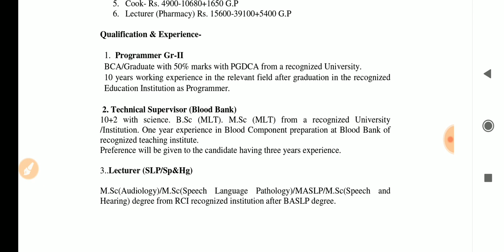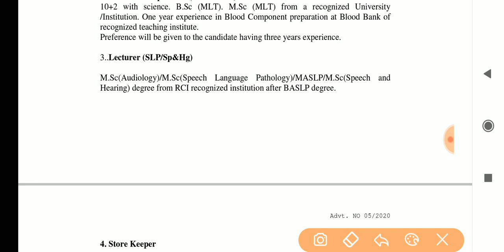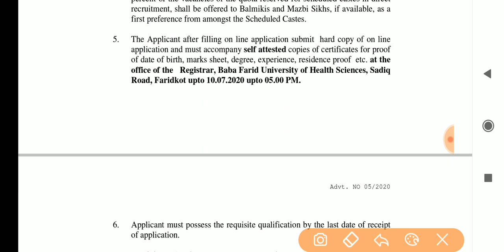BABA FARID UNIVERSITY VACANCIES 2020 | APPLY ONLINE | LASTEST PUNJAB RECRUITMENT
Baba Farid University Recruitment 2020, Apply Online, Teaching and Non Teaching Vacancies,